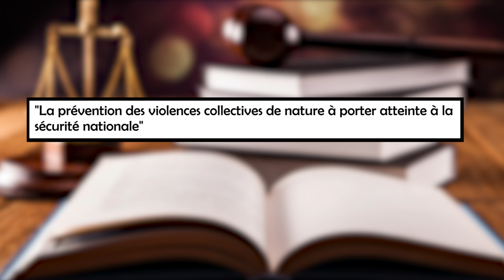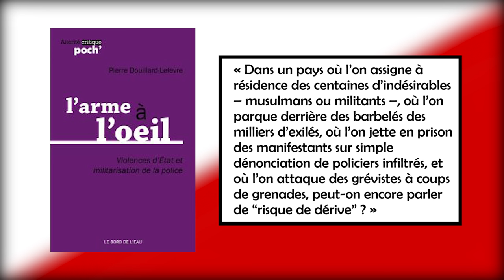LA DÉRIVE AUTORITAIRE DE L'ÉTAT FRANÇAIS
La France, ce pays des droits de l'homme dérive dangereusement vers un régime politique autoritaire.

Sous-titres par : Alexis Confavreux et Marine Garcia